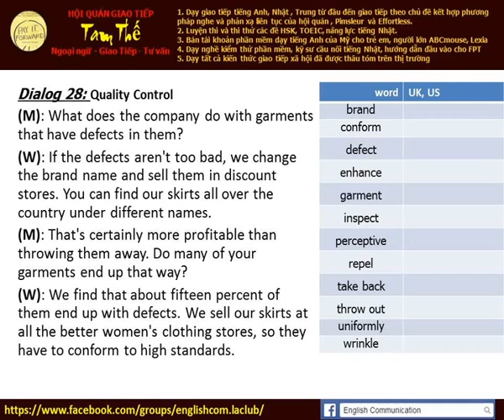Lesson 28 Quality control short conversation